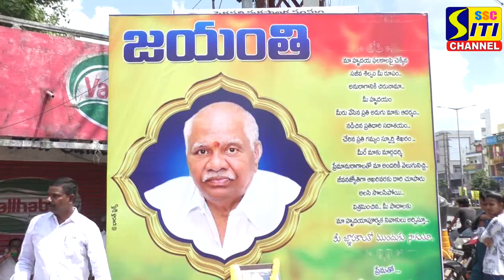మాజీ ఎంఎల్ఎ బిరుదు రాజమల్లు జయంతి...